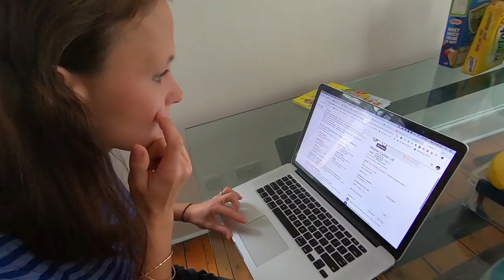Mummy can I learn to ride? AMAZING story overcoming disability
While we are staying in central London, we are really struggling how to give River (our Cerebralpalsy legend) exercise time. Getting out in his walker, just like a wheelchair, is really tricky at times, as it really is not the most accessible city.

So we go on a trip to Kent to mission cycles to try out an awesome looking accessible trike, then braved public transport to take our first test ride at learning to ride at St James Park- going to Buckingham Palace!

Join the joyful journey and get weekly exclusive behind the scenes content.

We're the Dove Londons. Family adventurers sharing life with cerebral palsy so together we can BRAVE THE WORLD, DREAM BIG + NOT LET labels hold us back!

New videos each Sunday
| weekly + family vlog | special needs | interabled